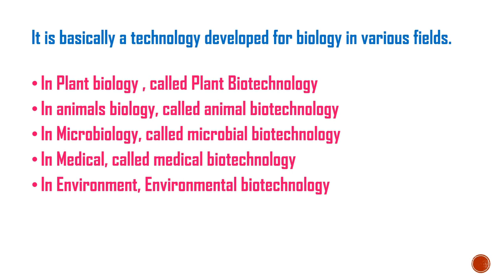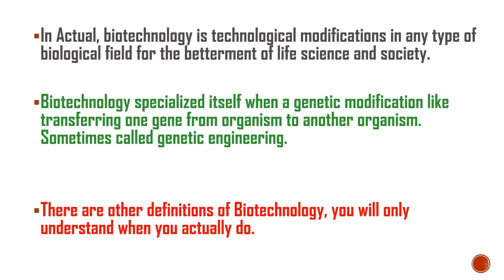What is Biotechnology: in simple form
What biotechnology actually means and why to choose it after 12th.